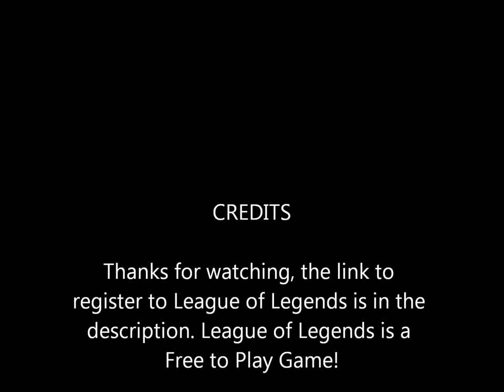League Of Legends - Twitch Kill Compilation (Score: 29:9:10) - Dubstep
Welcome to another Kill Compilation. This one is with Twitch, and I decided to test a theory that I saw on the internet which is that if Twitch gets fed, he is literally invincible. As you will see in the video, it turned out to be true, as I had a lot of double kills, some triple kills and quite a few aces. I hope this video inspires you to play as Twitch more often because he is really a great champion.